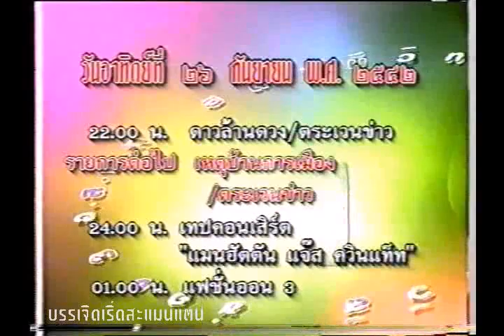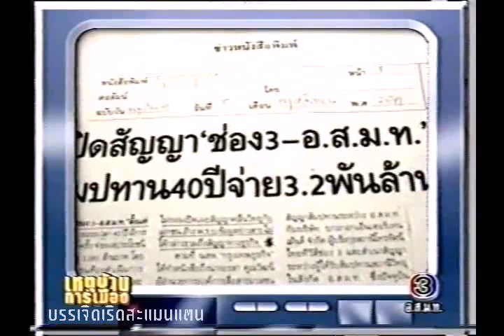รายการเหตุบ้านการเมือง 26 กันยายน 2542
รายการเหตุบ้านการเมือง ออกอากาศ 26 กันยายน 2542